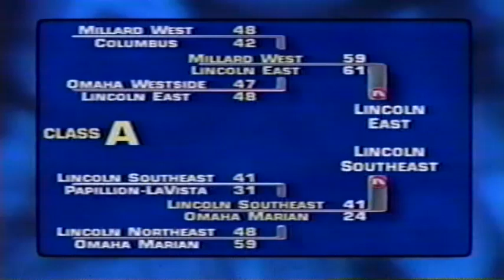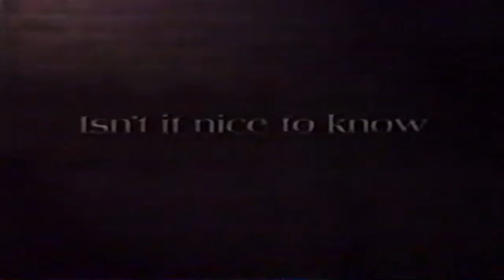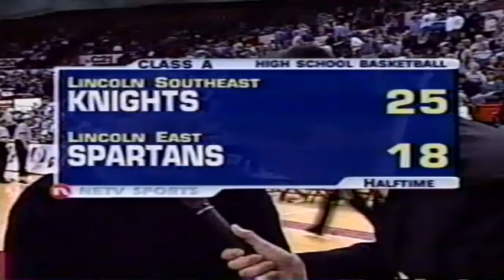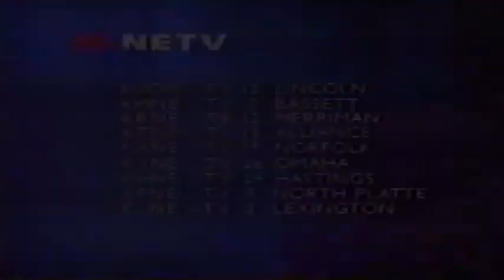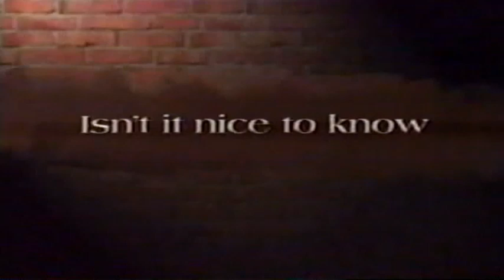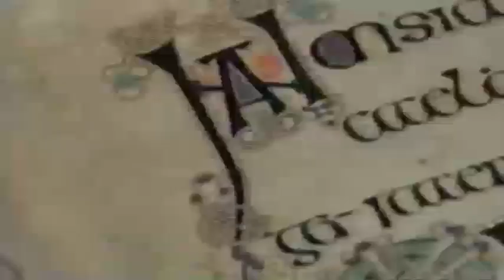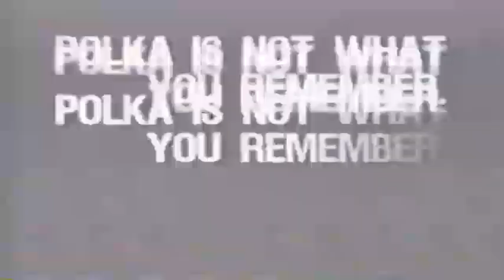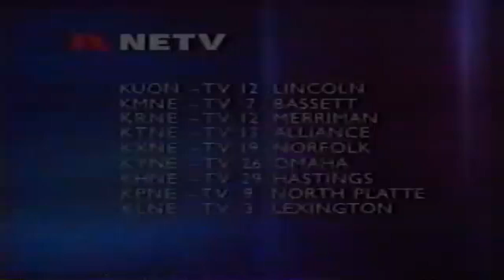2003 NSAA Class A Girls State Basketball Championship: Lincoln Southeast vs Lincoln East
The Lincoln Southeast Knights take on the Lincoln East Spartans for the Class A basketball championship at the Bob Devaney Sports Center in Lincoln.